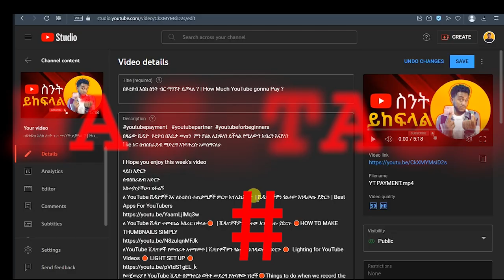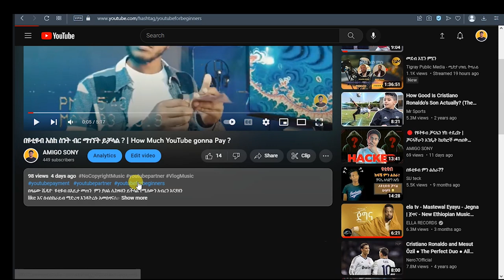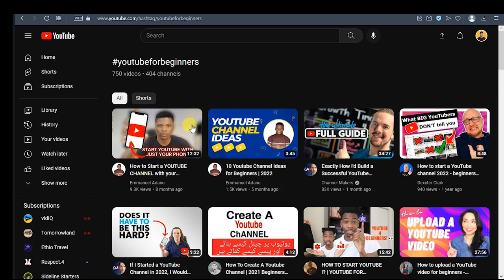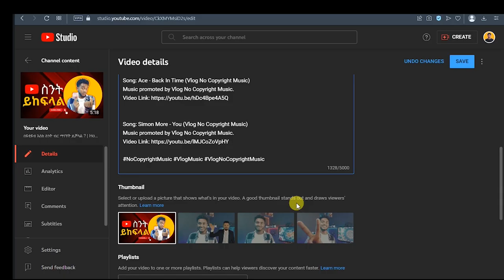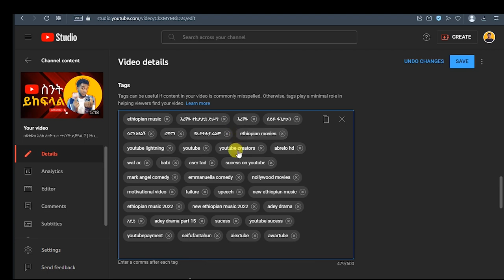የዪቲዩብ ቪዲዮዎቻችን ላይ ታጎችን(TAGS) ማስገባት ለምን ይጠቅማል ?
በዛሬው ቪዲዮ  በዪቲዩብ ቪዲዮዎቻችን ላይ ታጎችን (TAGS)
 አንዴት ማስገባት እንደሚቻል አሳያችኋለሁ

like እና ሰብስክራይብ ማድረግ እንዳትረሱ አመሰግናለሁ

ላይክ አድርጉ
ሰብስክራይብ አድርጉ
አስተያየታችሁን ጻፉልኝ